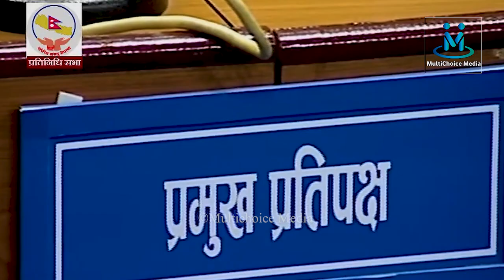संसदमा रविको गर्जन, मलाई जिरो हुन् केहि डर म जिरो बाटै आएको मान्छे हुँ। Rabi lamichhane Full Speech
Host:-
Camera:
Editor : Ganeshshahi